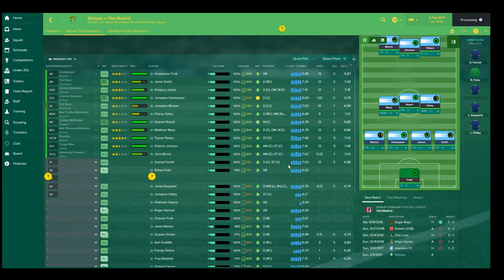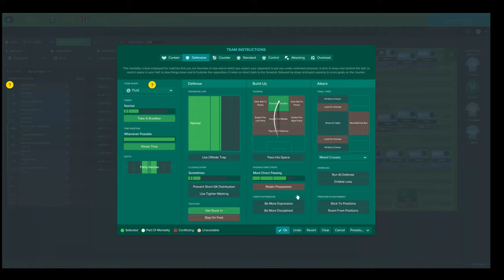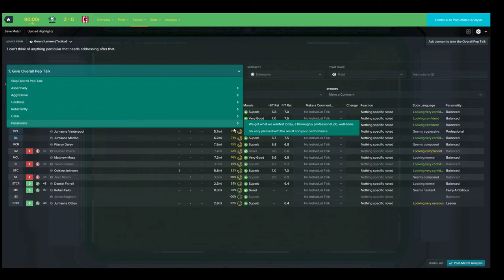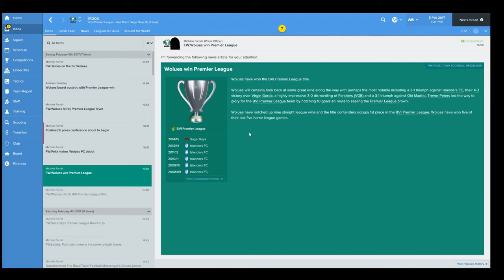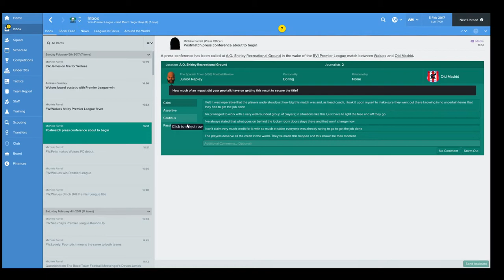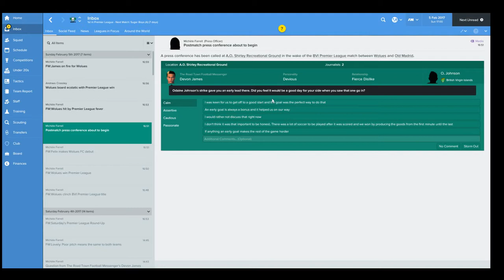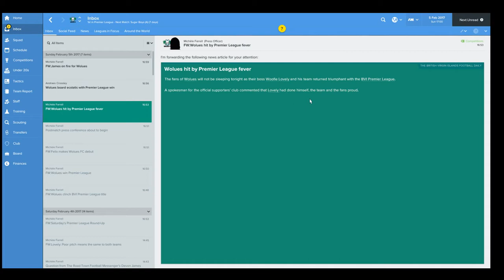Football Manager 2017 - Wolues - "Wraping it Up" {7}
This is a FM17 series where I manage Wolues FC (Not Wolves) a club in the British Virgin Islands. Can we get glory and Caribbean Football Club Championship? The North American Champions League? or even the the Club World Cup?